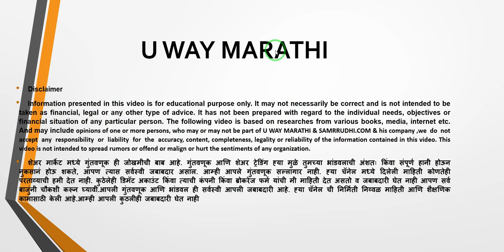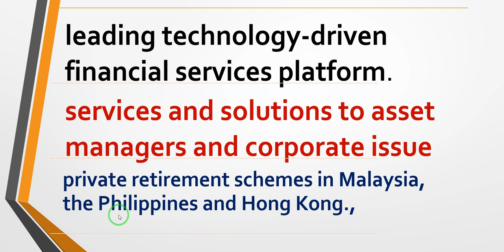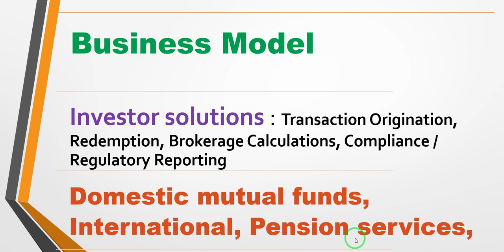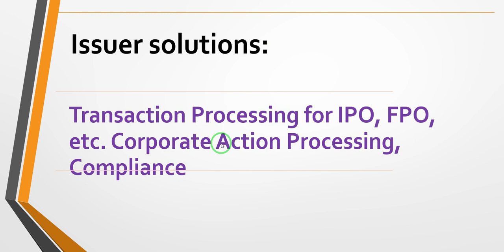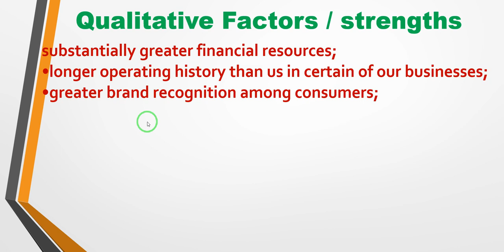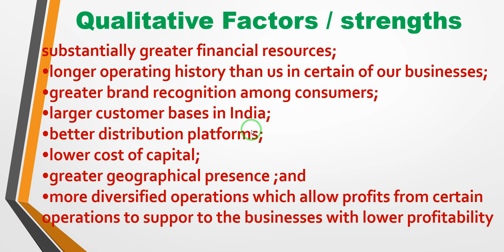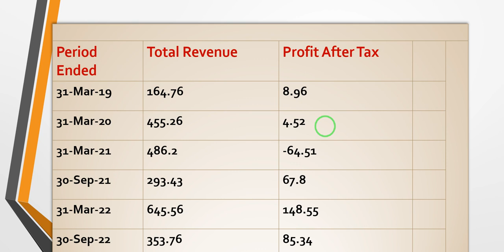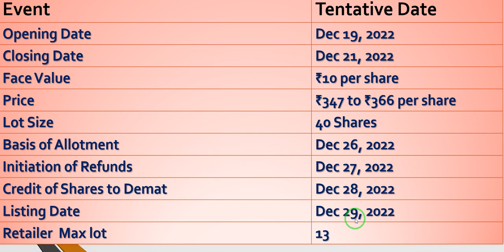KFin Technologies Limited IPO Review with date share Price, Allotment status Business & strength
KFin Technologies IPO subscription opens on 19th December 2022 and it will remain open till 21st December 2022.

all the details about Kfintechnology Ipo given on @Nifty50today & U way Marathi